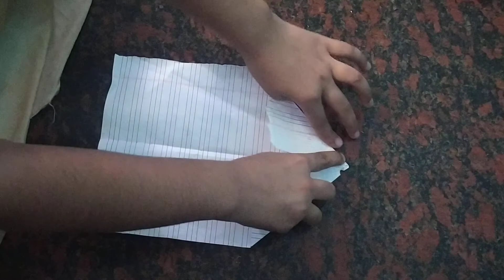Paper plane Part 2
New trick of making  paper plane